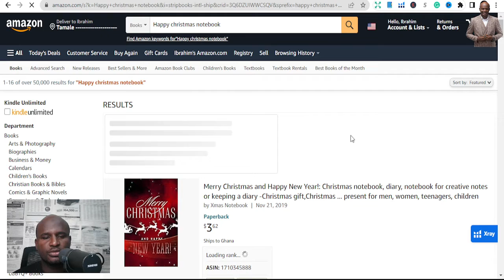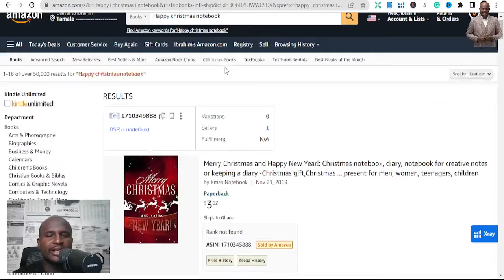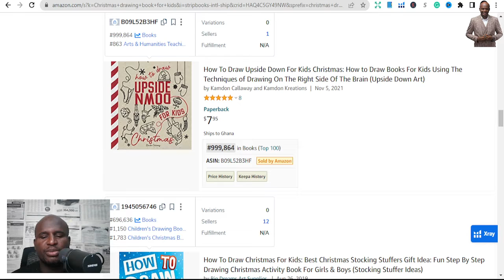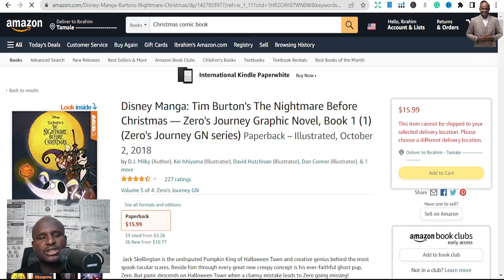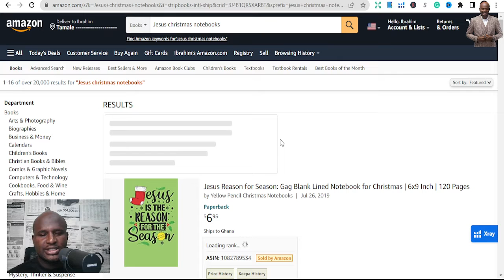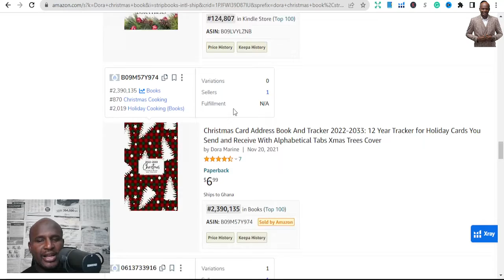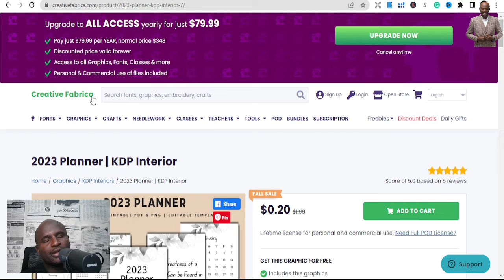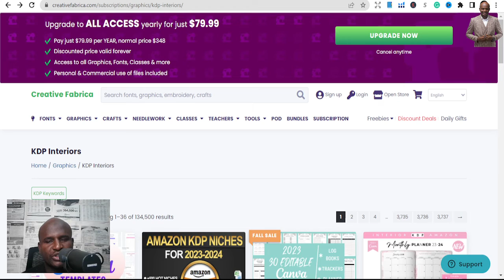KDP Christmas Niches PART 2 : Amazon KDP Publishing Niche research for Activity Books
✅ Get Started with Publishing? Ghostwriting service

Best Book List:
1: How to start a Profitable Youtube Channel
2: How to create an online course
4. How to start a Profitable Blog
5. Public Speaking for success